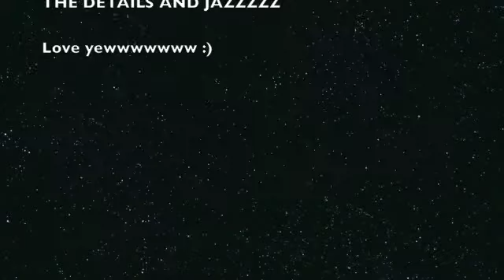July Favourites ♥ 2013 ♥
THUMBS UP & SUBSCRIBEADOODLEDOO!! ♥♥open for game♥♥
It is that time of the month again... where on earth did july go? let me know what your favourites are :) xxxxx

If you read this info box thing like me - copy this ♥♥♥ into the comment box :D x